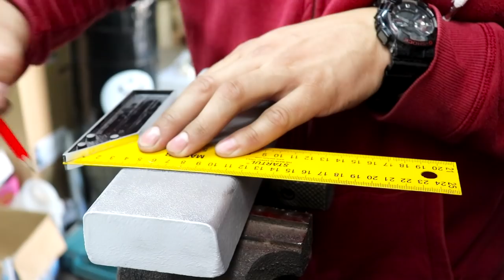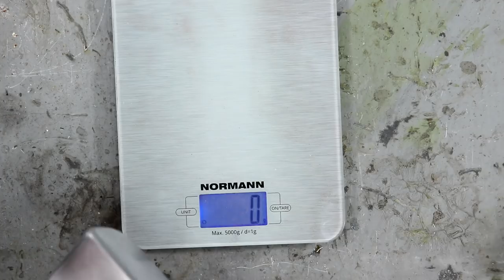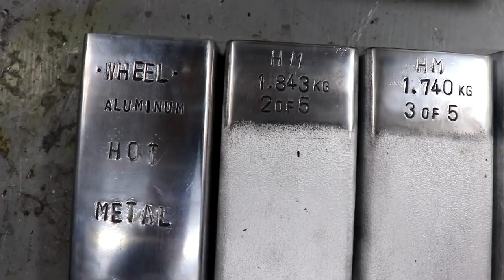Melted wheel rim. How much aluminium in wheels. ASMR Metal Melting . Hotmetal aluminium casting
Hello my friends !!! Today I found cut and melted alloy wheels R13 . for this video, I had to make new casting molds . The ingots were huge and heavy.